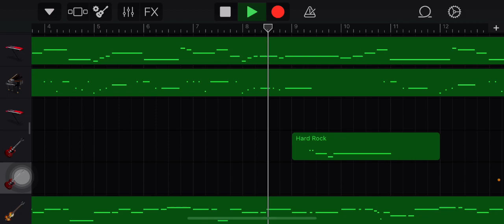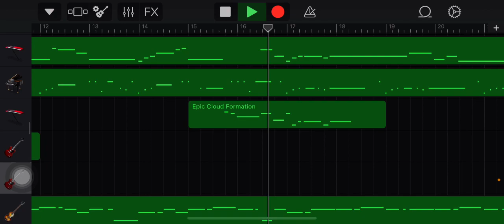Sbabku Berharga Bagi Mu (versi garageband)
Aplikasi yang sangat membantu para musisi yang gak punya studio recording.. 👌👌👌🎶🎶